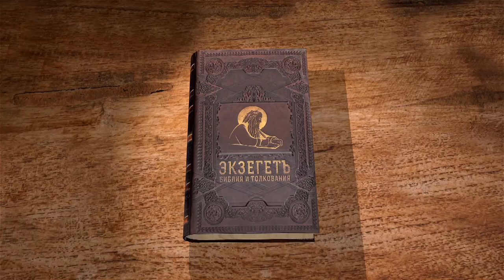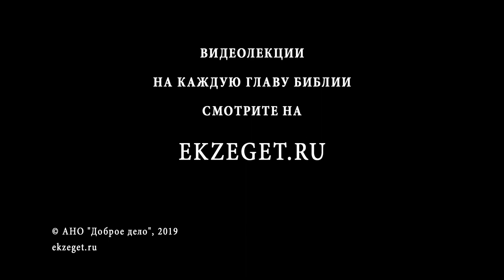Книга Бытие. Глава 48. Андрей Иванович Солодков. Ветхий Завет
Перед смертью Иаков позвал Иосифа, чтобы усыновить его детей, Манассию и Ефрема. Он благословил их, перекрестив руки. Но один ли смысл перемены старшинства заключается в перекрещивании рук, или прообраз Новозаветного знамения? Впрочем, и о коленах, произошедших от Манассии и Ефрема, Иаков пророчествует. Что за участок Иаков "взял луком и мечом" у хананеев, если о самом Иакове не сказано, что он воевал? Изучаем Библию согласно Святоотеческому толкованию.